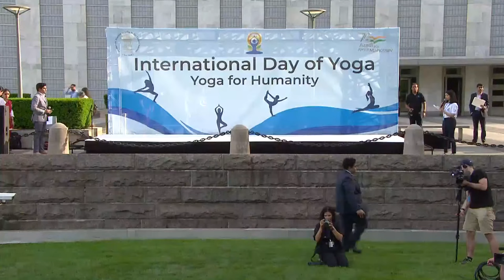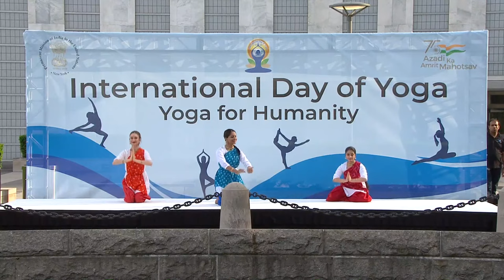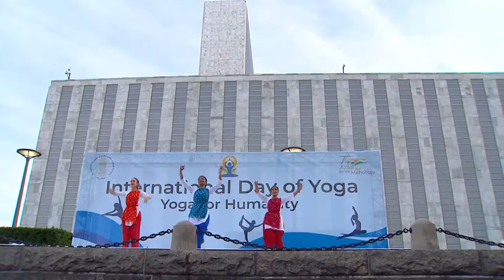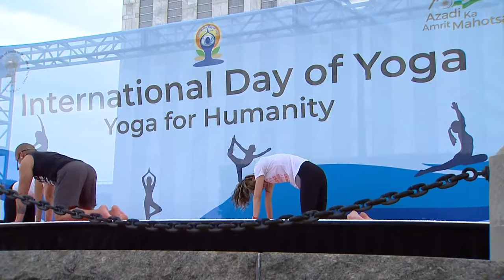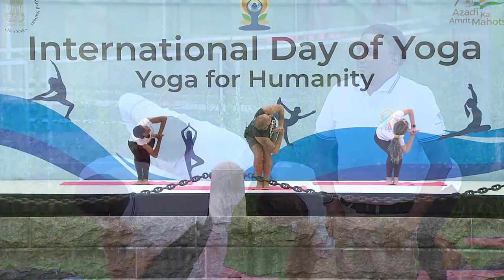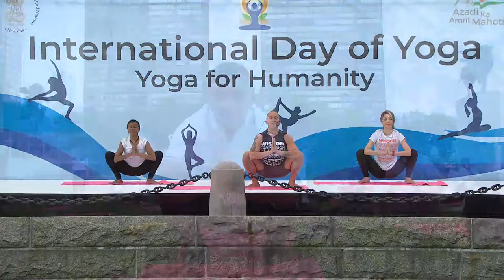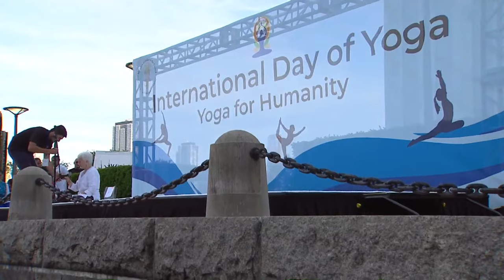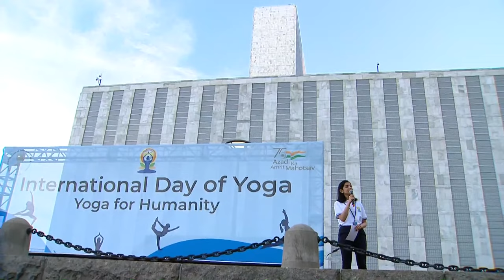Yoga for Humanity - 2022 International Day of Yoga | United Nations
The COVID-19 pandemic has been an unprecedented human tragedy. Beyond its
immediate impact on the physical health, the pandemic also exacerbated psychological
suffering and mental health problems, including depression and anxiety, as pandemic related restrictions were introduced in various forms in many countries. It highlighted
the need to address the mental health dimension of the pandemic, in addition to the
physical health aspects.
Yoga lecture & demonstration on the North Lawn of the United Nations Headquarters.

In keeping with the spirit of promoting a sustainable lifestyle in harmony with planet Earth, the 8th International Yoga Day celebration took place today (20 Jun) at UN Headquarters.

The theme of this year’s celebration is “Yoga for Humanity.”

The UN recognizes the ancient practice as a holistic approach to health and wellbeing, and a powerful tool for dealing with the myriad stresses brought on by the COVID-19 pandemic.

Instructor Sam Chase from Isha Yoga said, “the word yoga means union. Yoga is about being in an experience in which you and the rest of the existence are not separate things. Now, if you do the yoga practices, definitely these benefits will come, you will become more mentally balanced, you will become physically healthy. But it's a little bit like driving an airplane around on the streets. Yes, you can use it as a bus if you want, but yoga has the potential to take you into the sky.”

This year’s International Day celebration, organized by the Permanent Mission of India to the United Nations, marks the return to an in-person observance, after two years of online events because of the pandemic.

Kishore Chandra from Bhakti Center said, “being disciplined has its payoffs and being undisciplined has its effects and its consequences. And you realize that, you know. And so, I think what yoga gives is that it gives us tools to make that discipline something pleasurable, actually. Because people hear the word discipline and they think, oh, this is going to be boring, or this is going to be too intense. I can't handle it. But yoga in all of its different Asana, meditations, pranayama, etcetera, it actually gives something that makes this discipline attractive and pleasurable and good for you.”

Kali Morse, from the Integral Yoga Institute highlighted the importance of yoga for dealing with mental illness.

Morse said, “we have to breathe to be alive. But being aware of the breath and taking deep breaths, I think when you have mental illness, the breath is everything. When anxiety is prevalent, when fear is prevalent, then return your awareness to the breath to deep breathe, and also movement. Of course, Hatha Yoga, is the yoga of movement. So, moving your body and being aware of the breath at the same time, I think could really serve people who are struggling with mental illness.”

Recognizing yoga’s universal appeal and its benefits, The United Nations proclaimed 21 June as the annual International Day of Yoga in 2014.

The UNTV Channel is available 24 hours a day with selected live programming of United Nations meetings and events as well as with pre-recorded video features and documentaries on various global issues.